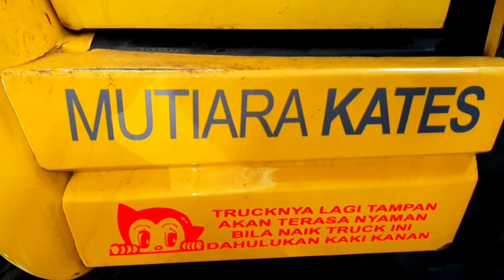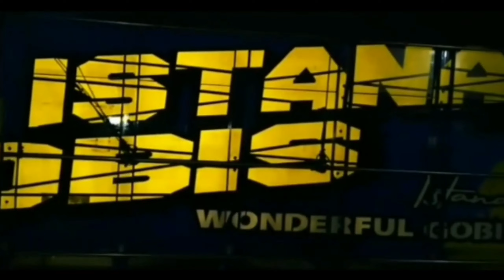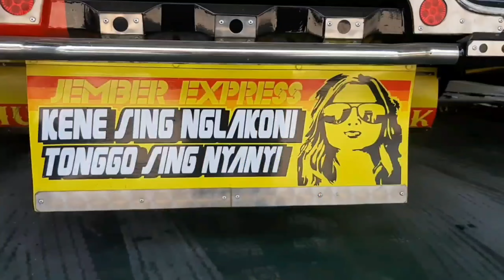Canter Super Speed 2019 Mutiara Kates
Canter euro 2 2019